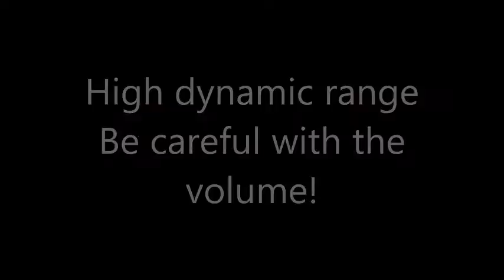oreloB - Play backwards